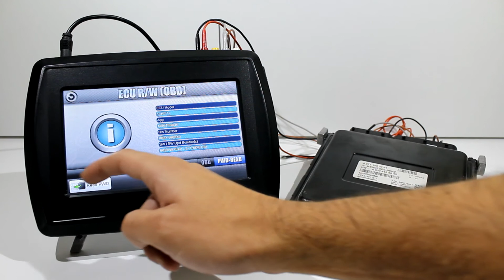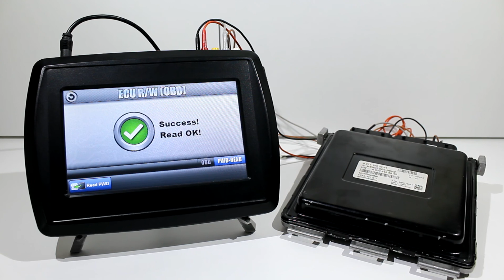VF2 Flasher - Mercedes (W204) 250 CGI - SIM271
Reading the password for a Mercedes SIM271 ECU for full access (reading/writing/backup).